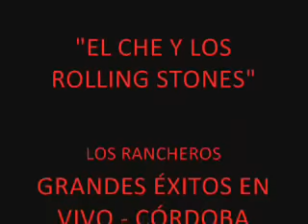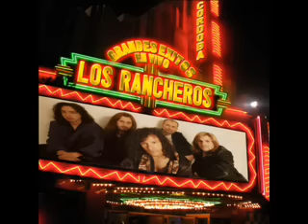El Che y Los Rolling Stones - Los Rancheros (En vivo en Córdoba)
Canción: El Che y Los Rolling Stones / Grupo: Los Rancheros / Álbum: Grandes Éxitos en vivo - Córdoba / Descargalo en iTunes